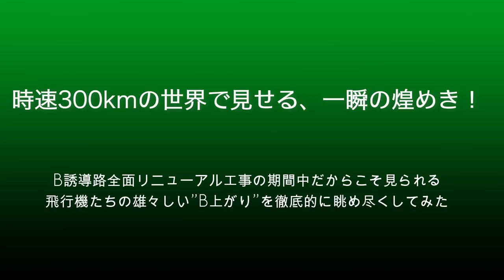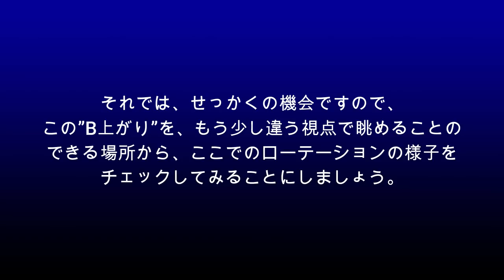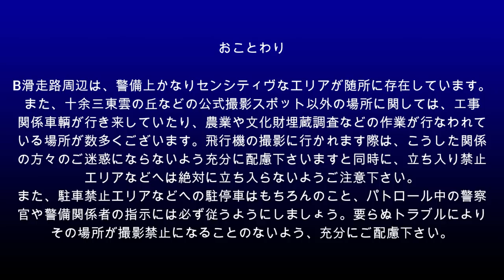【成田空港】残る機会はあと僅か!? 時速300kmの世界で繰り広げられる一瞬の煌めき”B上がり”の瞬間を徹底的に眺め尽くしてみた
空港機能のさらなる強靭化の一環として、現在、長期にわたる全面的な改修工事が実施されている成田空港のB誘導路。期間中はB誘導路が完全に閉鎖されている状況にあるため、並行しているB滑走路は、その風向きにより、原則として離陸専用または着陸専用として運用されています。そんな状況の中、ちょっとした”名物”としてファンの熱い視線を浴びているのが、北風運用時のB滑走路離陸ラッシュ！通称「B上がり」と呼ばれるこの方式は、今回の改修工事突入以前にも決して見られないワケではありませんでしたが、工事期間中の今は、その機数も顔ぶれも従来とは比較にならないほど充実したものとなっており、なおかつ、2500mの滑走路を目いっぱい使っての離陸は、この場所を訪れる多くの人々に対して”手に汗握る興奮と感動”を与えてくれているように思います。
そこで今回は、この「北風B上がり」に徹底注目！この体制での運用が始まって約半年が経過した現在の状況のみならず、一気呵成に駆け上がってきた離陸機たちが、その機首を大空へと向けるローテーションの瞬間を徹底的に追ってみることにしました。機種や行き先などだけでは一概に決めつけることのできないこのタイミング。天候やパイロットの”癖”までもが複雑に絡み合う中で繰り広げられる”一瞬の煌めき”を、まさに自分のすぐ目の前で見ることのできるこの場所・・・。工事が終了してB誘導路が再び供用開始となった後も、このような形でB滑走路からの離陸シーンを見ることのできるチャンスはあると思うのですが、これだけ多くの飛行機たちが次々と駆け上がって行くシーンに立ち会えることはかなり難しくなってしまうはずです。
通常、B上がりの飛行機を眺める場合には、B滑走路エリアでは唯一の公式ポイントとなる「十余三東雲の丘」公園に出向くのが一般的ですし、様々な状況を考慮すれば、そうした形でのウォッチングをお薦めしたいところですが、せっかくの機会ですので、ローテーションの瞬間と、そのタイミングの違いに関しても細かくご覧いただきたく、今回はB滑走路北西端際の非公式ポイントへも出向き、東雲の丘からとは違う視点から、離陸機の様子をじっくり見比べていただけるようにしました。それでなくても夏期は南風運用の比率が高いため、工事終了までに残されたチャンスもあまり多くないかとは思いますが、ぜひこの機会に、こうした”ド迫力の一瞬”をお楽しみ下さりますれば幸いです。
なお、この動画は、当初7月8日夕方のアップロード・公開を予定していたのですが、すでにご存知の通り大変悲しく痛ましい出来事がございましたので、せめてこの一日ぐらいは心静かに過ごさせていただきたいと思い、公開を1日繰り延べさせていただきました。どうぞご寛恕下さいませ。